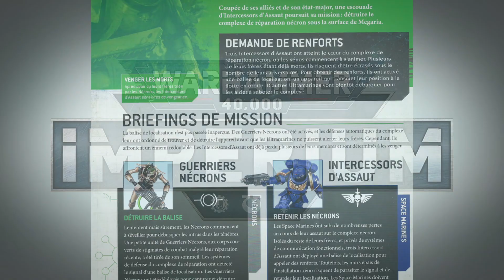Débuter W40k - Scénario de jeu #3 "Contenez-les !" - Warhammer Imperium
Dans cette vidéo je montre comment jouer au scénario de jeu du troisième numéro de la collecton Warhammer Imperium.

Le scénario intitulé "Contenez les", met en scène trois intercessors d'Assaut qui ont  atteint le coeur du complexe de réparation nécron, ou les xénos commencent à s'animer. Plusieurs de leur frères étant déjà morts, ils risquent d'être écrasés sous le nombre de leurs adversaires. Pour obtenir des renforts, ils ont activés une balise de localisation, afin de transmettre leur position à la flotte en orbite.

Ce tutorial permet de voir les principales phases d'une partie de Warhammer 40.000.
- La phase de mouvement, ou il est possible de déplacer les figurines,
- La phase de tir, et comment savoir si l'unité visée est touchée,
- la phase de sauvegardes, pour savoir si les unités sont touchées,
- et la phase d'application des blessures.

0:00 Présentation du scénario
0:40 Objectifs
1:02 Mise en place
1:49 Début de partie

⇒ Musiques
Les musiques utilisées dans mes vidéos ont été trouvées sur les sites suivants :